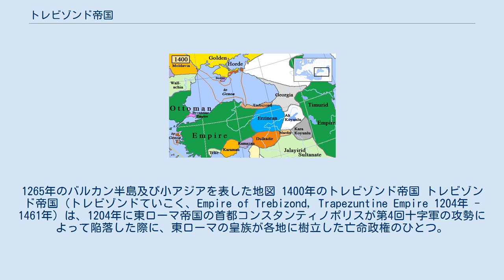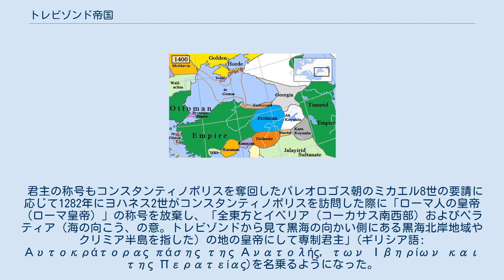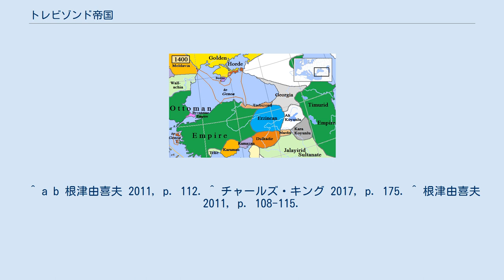トレビゾンド帝国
トレビゾンド帝国はアナトリア半島の東北端、黒海の南東に面した国家。
図では桃色と白の縦じまで表されている。
1265年のバルカン半島及び小アジアを表した地図 1400年のトレビゾンド帝国 トレビゾンド帝国（トレビゾンドていこく、Empire of Trebizond, Trapezuntine Empire 1204年 - 1461年）は、1204年に東ローマ帝国の首都コンスタンティノポリスが第4回十字軍の攻勢によって陥落した際に、東ローマの皇族が各地に樹立した亡命政権のひとつ。
首都はトラペズス（現在のトルコ共和国トラブゾン。英語名トレビゾンド）。
トラペザス帝国とも表記される。
 東ローマ皇帝アンドロニコス1世コムネノス（在位：1183年 - 1185年）の孫アレクシオス・コムネノスが1204年4月、トレビゾンドを占領して建国。
コムネノス王朝（1081年 - 1185年）の本流を継ぐものとして、「メガス・コムネノス（大コムネノス家）」と称した。
 当初は東ローマ帝国の亡命政権の中では最初にコンスタンティノポリスを奪還する勢いであったが、他の東ローマ系亡命政権との連携を欠いたため、ニカイア帝国やルーム・セルジューク朝に敗北し、小アジア北東部・ポントス地方の地方政権に転落してしまった。
 君主の称号もコンスタンティノポリスを奪回したパレオロゴス朝のミカエル8世の要請に応じて1282年にヨハネス2世がコンスタンティノポリスを訪問した際に「ローマ人の皇帝（ローマ皇帝）」の称号を放棄し、「全東方とイベリア（コーカサス南西部）およびペラティア（海の向こう、の意。トレビゾンドから見て黒海の向かい側にある黒海北岸地域やクリミア半島を指した）の地の皇帝にして専制君主」(ギリシア語: Αυτοκράτορας πάσης της Ανατολής, των Ιβηρίων και της Περατείας)を名乗るようになった。
 しかし、東ローマ帝国滅亡後の1461年にオスマン帝国によって滅ぼされるまで約250年間存続し、史上最後の東ローマ系国家となった。
国家としてはあまり強大ではなかったが、東西交易路の途上に位置するその地理的状況はこの国に多くの富をもたらし、また周辺のグルジア・アルメニアなどのキリスト教文化圏との交流も盛んであった。
外交上は東方のイスラーム諸勢力、特に白羊朝ペルシアと婚姻関係を基にした同盟関係を結ぶなどして独立維持を図っている。
 東ローマ世界の飛び地として、この帝国でもギリシャ正教の文化が継続し花開いた。
首都トレビゾンドに残る聖ソフィア聖堂、ポントスの山中に創立されたスメラ修道院（現在は廃院）などがその代表的な姿を今に伝えている。
 帝国の住民を構成したギリシャ系の人々は、他のギリシャ人居住地域から切り離されたままオスマン帝国の統治下でギリシャ正教やギリシャ語などのギリシャ的な文化を保持し続け、のちにポントス人と呼ばれることになる。
 ^ a b 根津由喜夫 2011, p. 112. ^ チャールズ・キング 2017, p. 175. ^ 根津由喜夫 2011, p. 108...